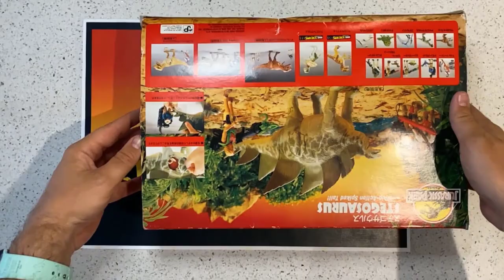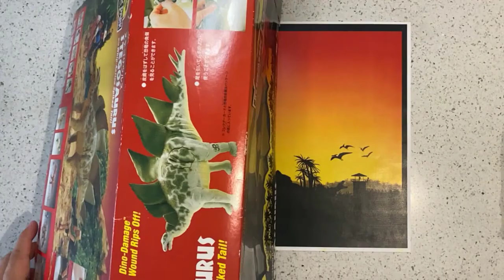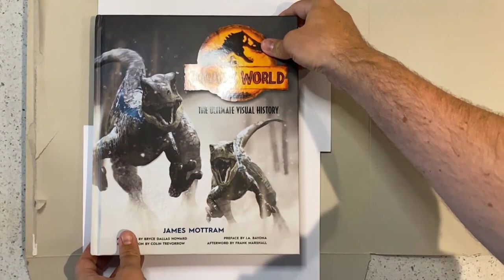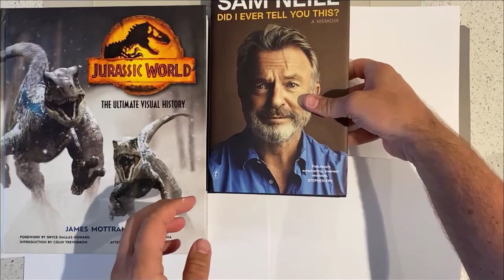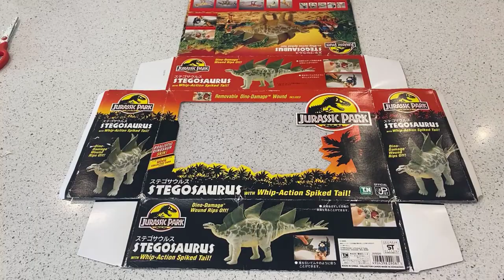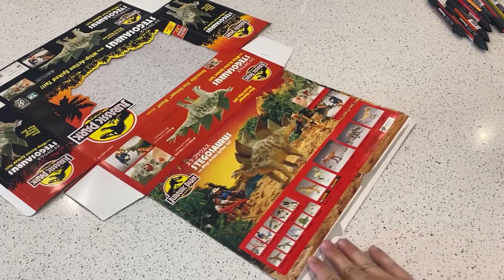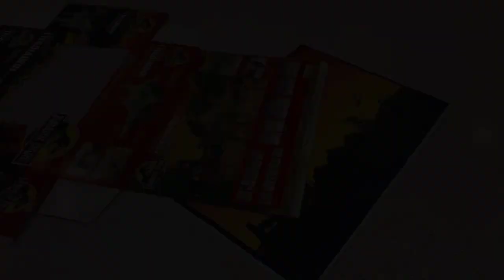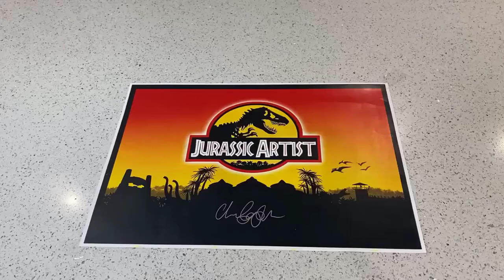Box Repair of Jurassic Park Kenner Series 1 - Stegosaurus - with The Jurassic Artist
This is a 'how-to' video on repairing and recondition a Jurassic Park Kenner box. I show how I have reinforced the box, replaced the PVC window, glued it back together and coloured over the scuff marks on the box to try and put it back to it's original condition!